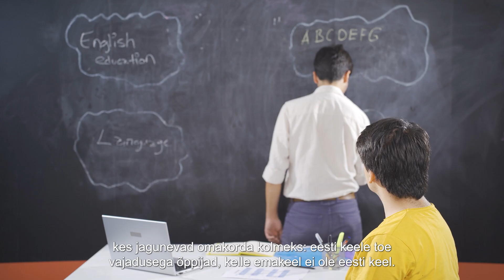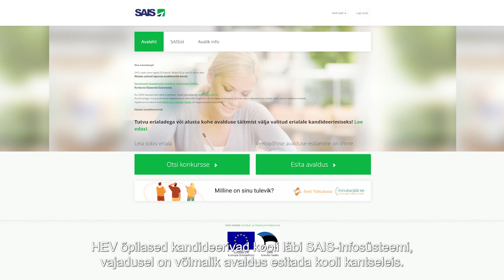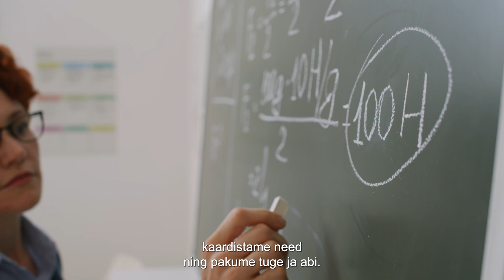Kui täiskasvanud soovib jätkata õpinguid ja toevajadusega õppija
Kutseõppesse on igati oodatud kõik täiskasvanud õppijad- need,  kel on õpitee mingil põhjusel katkenud või kes tahaksid omandada uut eriala. Erialade valik lähtub tööturu nõudlusest ning töötavatel spetsialistidel on võimalus ka oma kutset uuendada. Tallinna Kopli Ametikooli HEV koordinaator Inge Visberg tutvustab oma kooli näitel mitmekesiseid võimalusi.

Kui soovite oma lapse edasisi õppimis- või töövõimalusi arutada, siis pöörduge töötukassa karjäärispetsialistide poole. Täiendavat infot karjääriteemadel leiab karjääriveebist

00:00 Erinevad kutsetasemed ja õppevormid
01:03 Toe vajadustega õpilaste osakaal Kopli Ametikoolis
01:38 HEV õpperühmad Kopli Ametikoolis
03:57 Tugimeeskond koolis
04:20 Toetused õppijale
04:39 Kutseõppesse on oodatud kõik
05:17 VÕTA programm
05:34 Tööta ja õpi programm